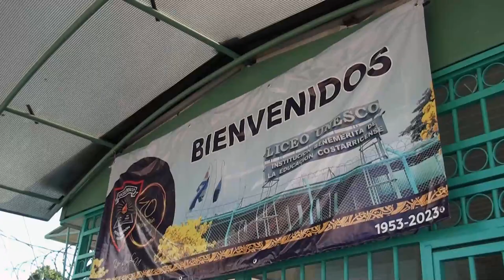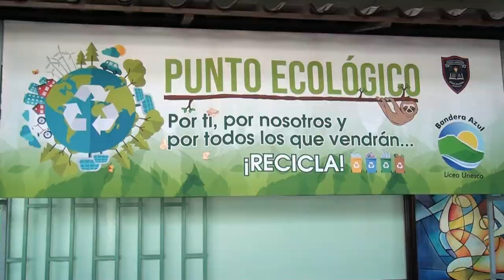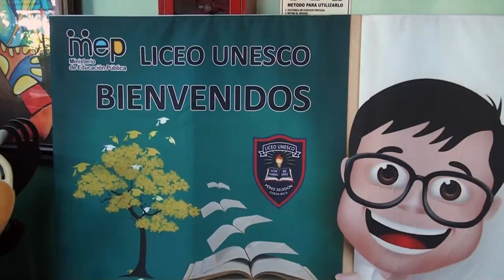Cambio de instalación eléctrica es prioritario en el Liceo Unesco